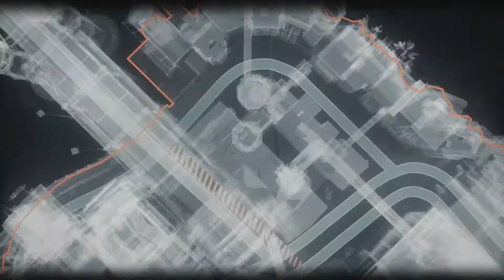Batman: Arkham Knight - PS4 - Creature of the Night - All Missions (Blind, Hard)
The full Man-Bat side story.